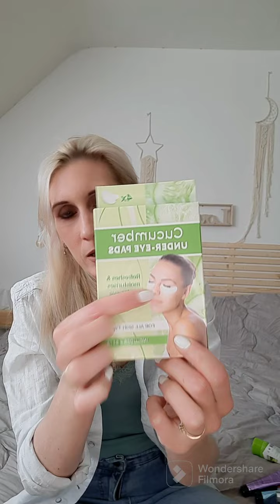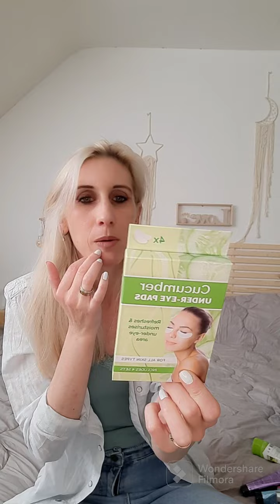petit haul action